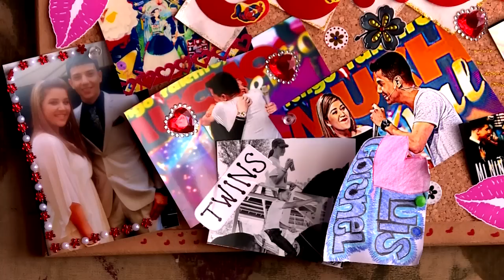TTMT 12-Semifinal-Dayanna Garcia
Dayanna Garcia